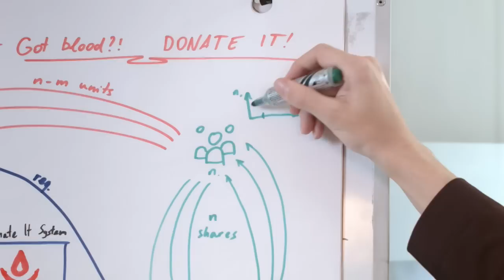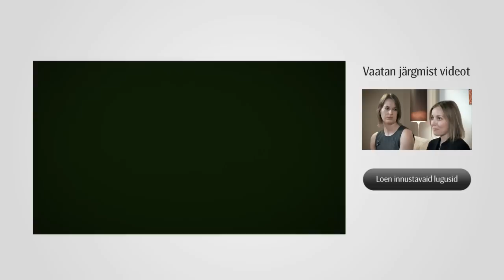Alustav ettevõte DonateIT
SEB infoportaal Foorum tegi 4 inspireerivat ja innustavat lugu alustavatest ettevõtetetest, kes kõik osalevad ka Ajujaht 2015 konkursil. Vaata, millised on peamised väljakutsed, soovitud arengusuunad ja ootused nõustamise osas.